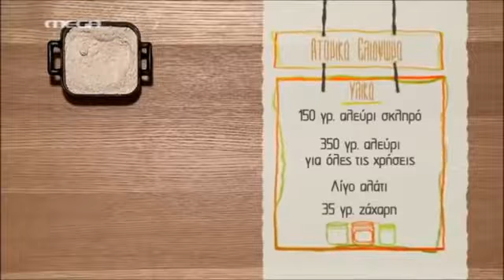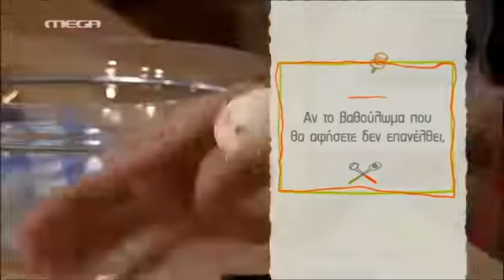ΚΑΝΤΟ ΟΠΩΣ Ο ΑΚΗΣ Ατομικά ελιόψωμα